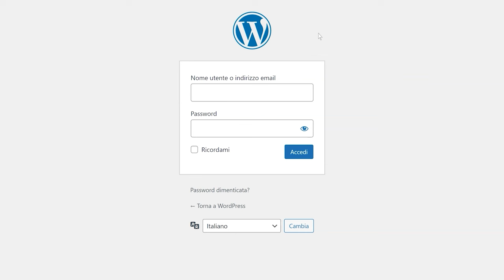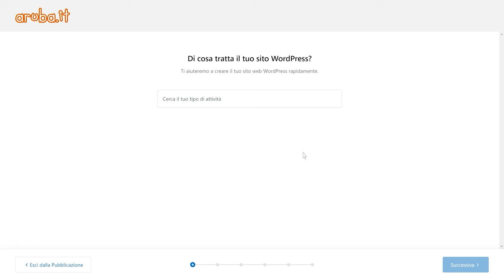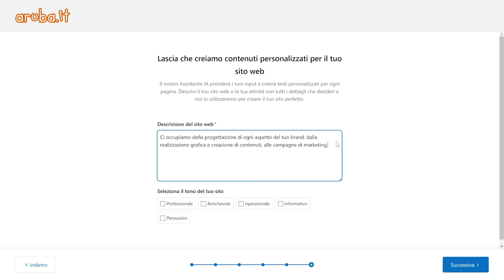Creare un sito web con AI Assistant